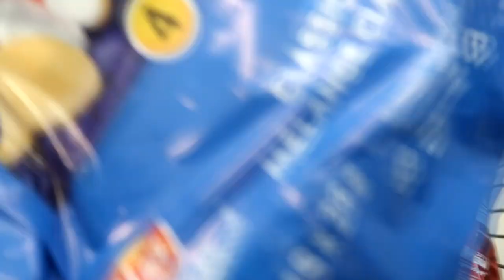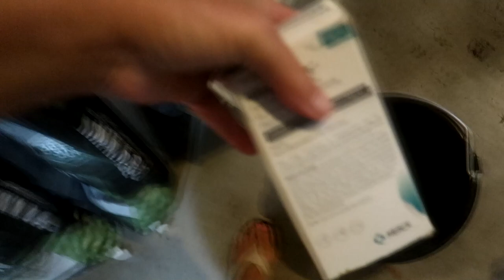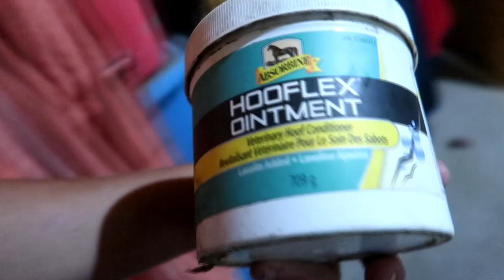What We Packed In Our Tack Trunk For Champs!